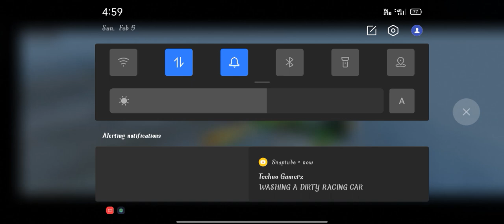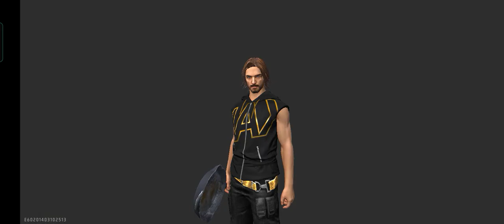ME AND MAHE FRIENDS FREE FIRE MATCH|| LOCAL GAMER